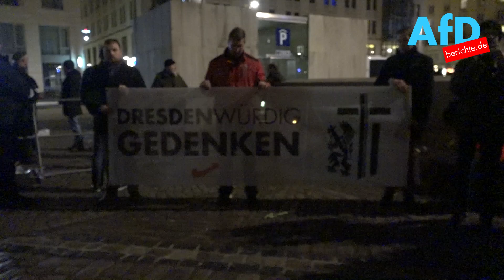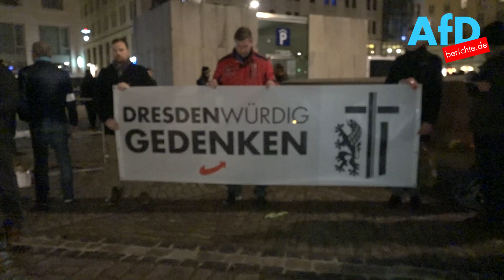Max Krah AfD spricht nach A.Wendt zum 13.Feb in Dresden, Antifa stört und verhöhnt die Kriegsopfer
Maximilian Krah AfD spricht nach Andre Wendt zum 13.Feb in Dresden, Antifa stört und verhöhnt die Kriegsopfer